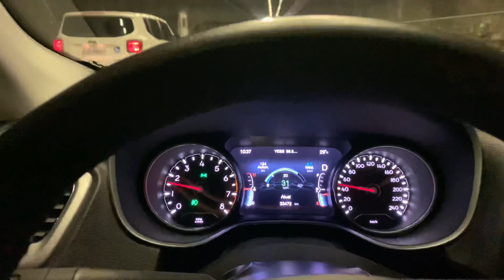Jeep Compass 2.0 Flex Longitude 2020 Comportamento na cidade Longa Duração